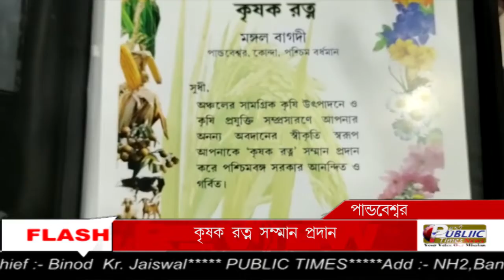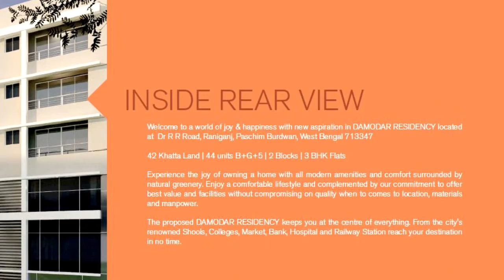Pandbeshwar Block-এ অনুষ্ঠিত হল কৃষক রত্ন সম্মান প্রদান অনুষ্ঠান